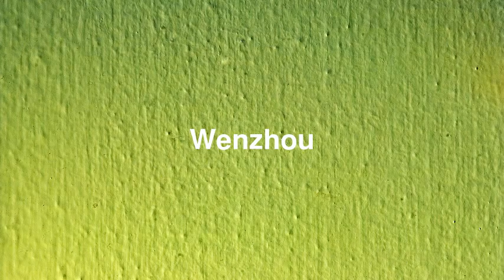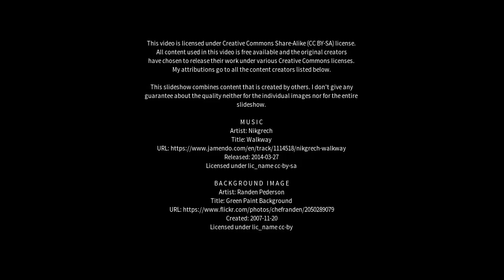Best places to visit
Best places to visit - Wenzhou (China) Best places to visit - Slideshows from all over the world - City trips, nature pictures, etc.